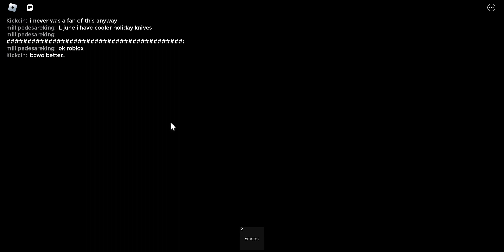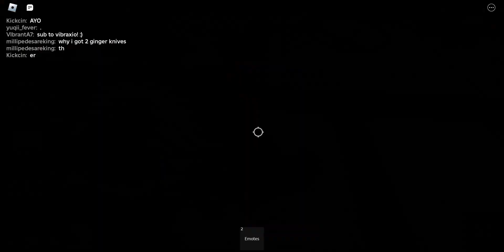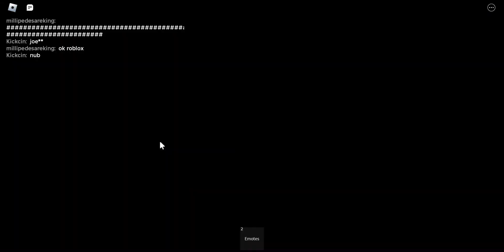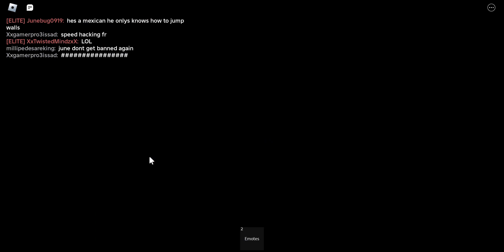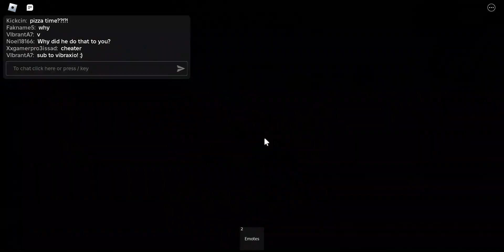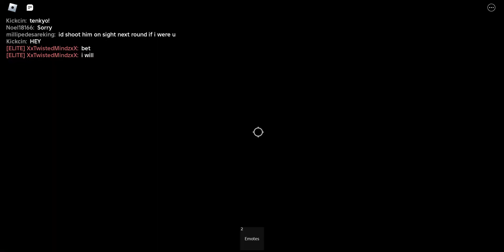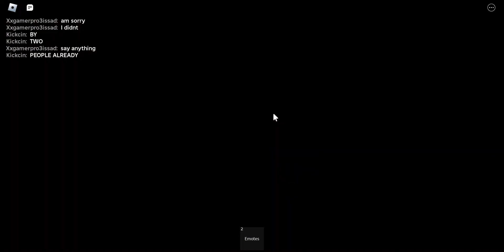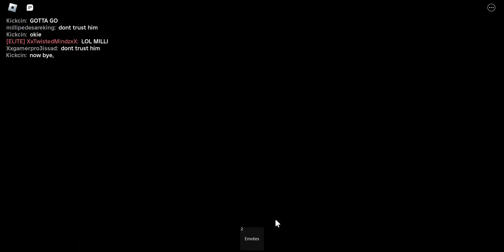🤠1 WILD hour of Murder Mystery 2...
THAT'S RIGHTTTTT! My new BFF MM2 is here in da housee!🔪Like and follow for more gaming ❤️ Let me know what game I should play next ✨

Can you solve the Mystery and survive each round?

Collect and trade hundreds of knives!